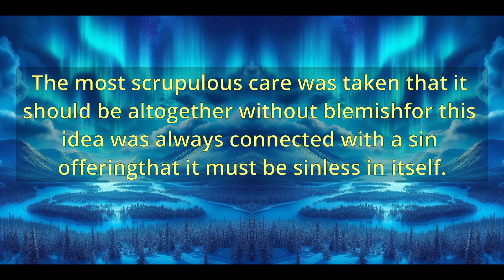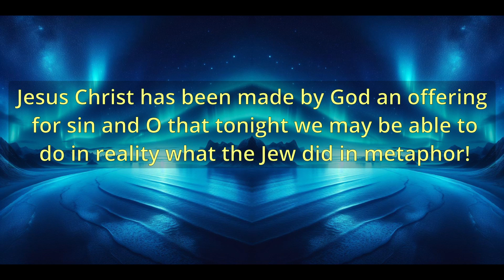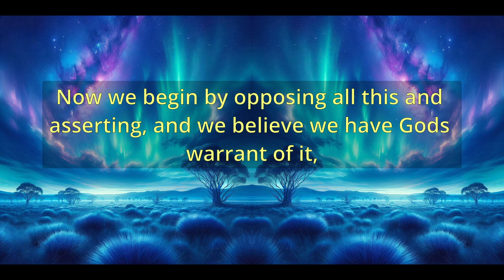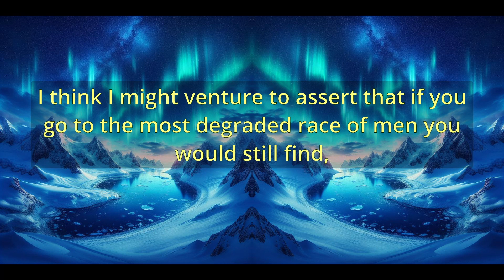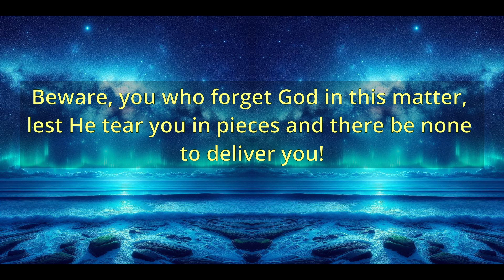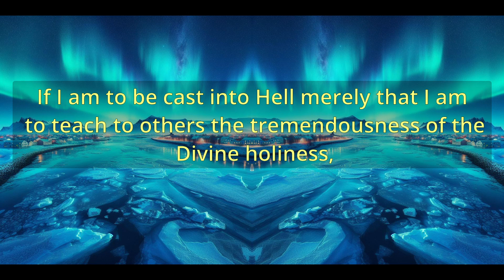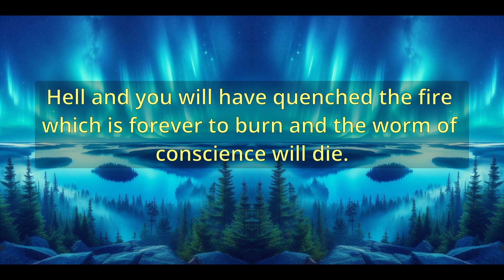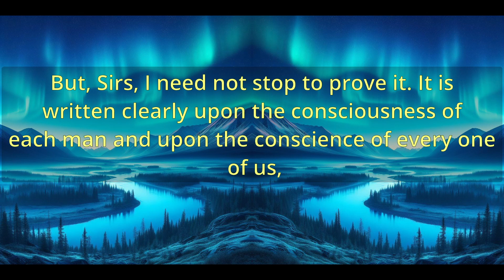"Expiation" (A10561) - Charles Spurgeon Sermons